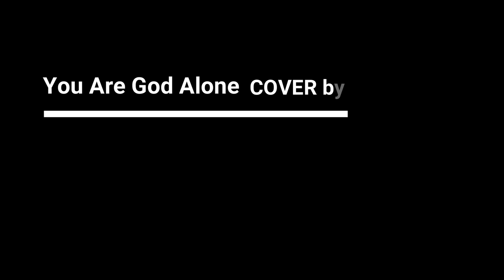VONNE - You Are God Alone ( cover )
Vonne Is Ghanaian gospel music artist.